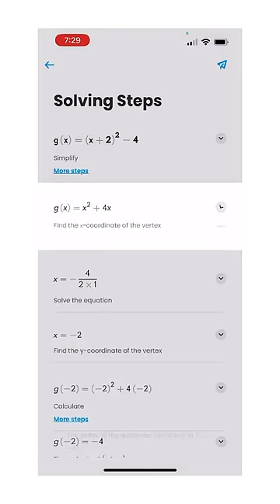This AI Math Tool 🤯🤯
ChatGPT powered AI Math tool CameraMath￼
Download 💻🖥️📲